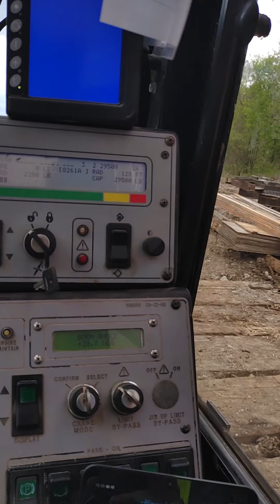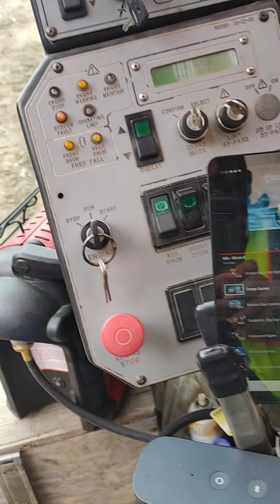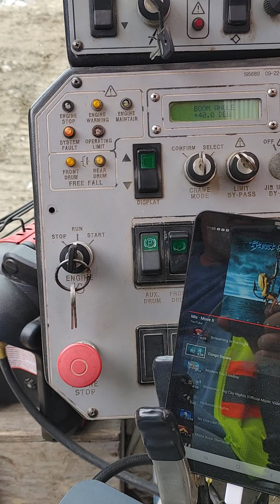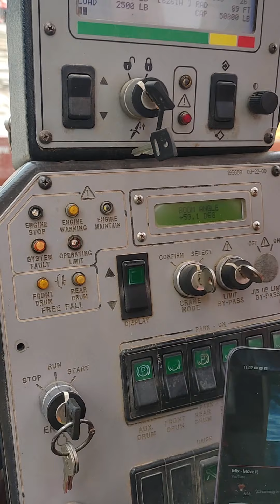Walking 250ton Triple 9 Manitowoc Off Barge